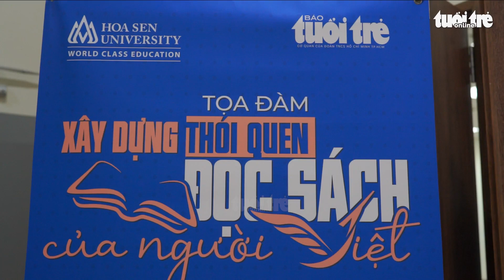Do đâu người Việt lại lười đọc sách?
Rất nhiều nguyên nhân được đưa ra để lý giải cho tình trạng này trong tọa đàm "Xây dựng thói quen đọc sách của người Việt" do báo Tuổi Trẻ phối hợp cùng Trường đại học Hoa Sen tổ chức chiều 13-5.